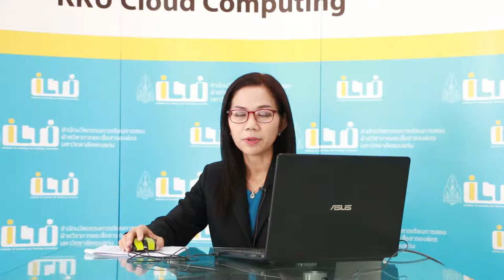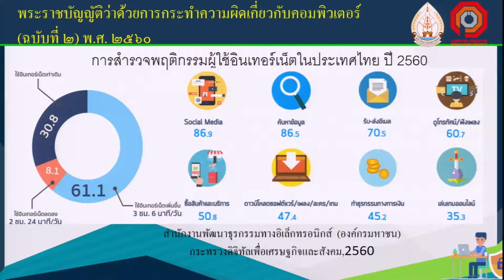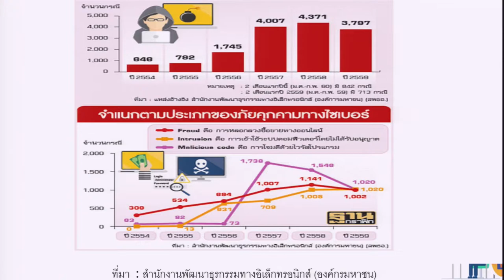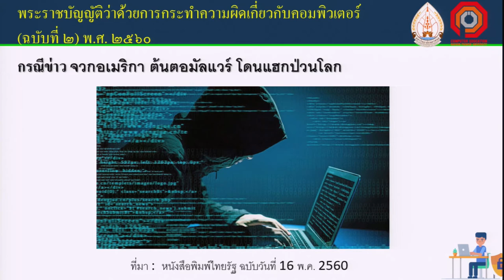KKU012 Chapter2 Topic1 Clip1